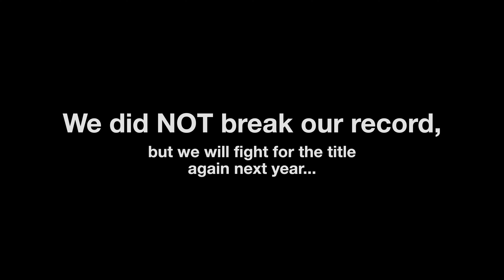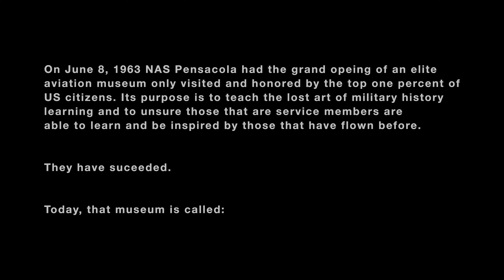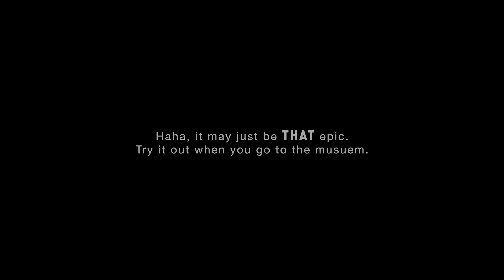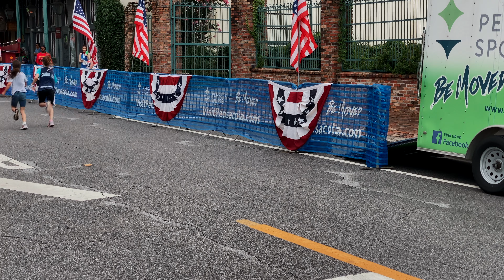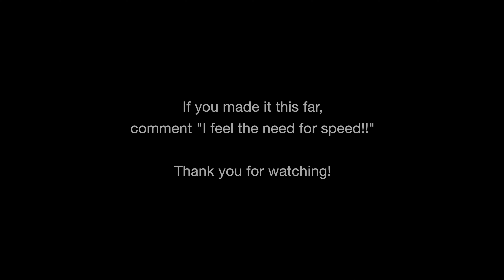SUMMER DAYS IN PENSACOLA -- Firecracker 5k, Naval Aviation Museum, and Blueberry Picking | S2 E1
“He restoreth my soul: He leadeth me in the paths of righteousness for His name's sake.” Psalm‬ ‭23:3‬

Navalocity Gear on Amazon
Go Navy Beat Army Shirt
Game of Heroes Shirt
'Tis the Season to Beat Army Sweatshirt

S1 E7: A NEW CHAPTER | El Paso Recap, Moving to Florida, and Navy Change of Command & Retirement Ceremony 202205